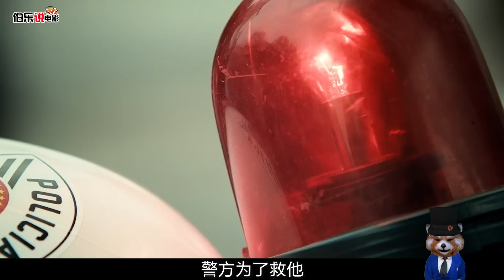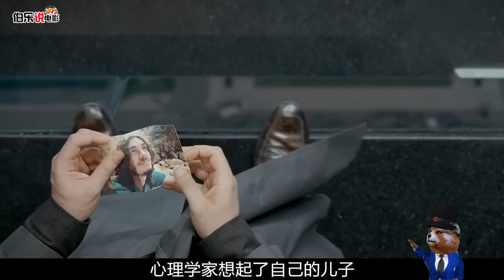顶级心理学家要跳楼，谁都劝不住，被老乞丐几句话拯救！